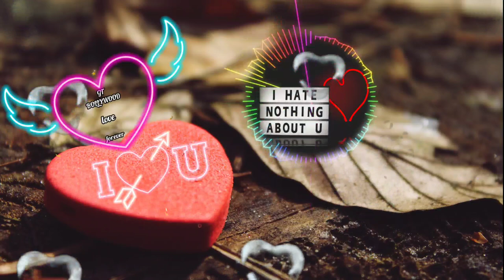Arijit Sing, soft and sweet mashup 2023.copyright free songs,bollywood songs